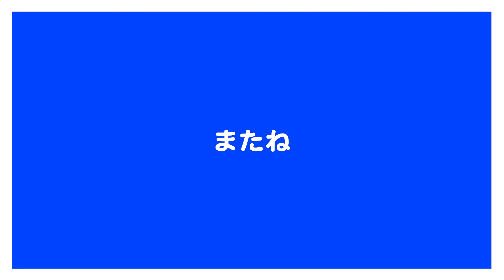【狛江市文化芸術活動支援】からだであそぼう！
まあさ

【動画作品の解説・説明】
親子でマネをしながら遊んでみて！
言葉を使わないで見えないモノを想像しよう。
からだを使って見えないモノを表現しよう。

作品中の楽曲は、壺を叩いたり、ゴムや定規を揺らして音を作るなど日常にあるモノから音楽を制作しました。

パントマイム出演：まあさ
撮影：中村光男
監督：まあさ

イベント･舞台・学校などでソロのパントマイムパフォーマンスを中心に活動。
近年はTV CMナレーション、映像制作も行う。タイヤメーカーの動画コンテストでは、制作･出演した映像作品が優秀賞を受賞。
対話のイベント「演劇教育ダイアローグ」を主宰し、公教育に「演劇」の授業科目を入れる事を目標にしている。